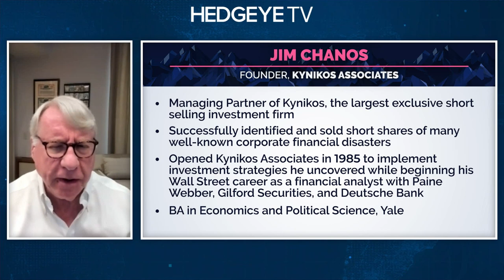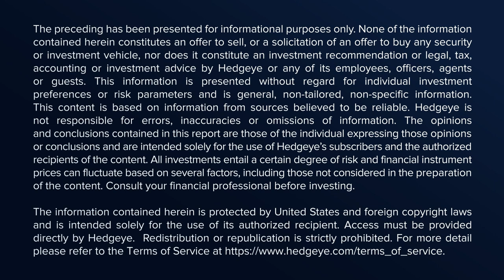Jim Chanos & Keith McCullough On Cryptocurrencies & Their Long-Term Economics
WATCH THE FULL REPLAY FREE (ALONG WITH THE OTHER 8 REPLAYS)

Hedgeye CEO Keith McCullough was joined by Jim Chanos, Founder of Kynikos Associates, on Day 2 of the Hedgeye Investing Summit (4/12/22), a 3 day, 9 interview bonanza between McCullough and 9 of the investing world’s brightest minds.

We don’t use the term “legendary” loosely, but we think that adjective is apropos when describing Jim Chanos’ short selling career. The founder of Kynikos Associates has built a storied resume managing the largest exclusive short selling investment firm; and he’s not afraid to rock the boat doing so.

Watch now to see him discuss Tesla, crypto, NFTs, and much more.

"It’s one thing to have a view on being bullish on prices, it’s another to question a lot of the underlying’s. That’s one of the things that concerns me about the [crypto] space."

"What are the economic drivers that will fund this massive infrastructure that silicon valley and now Wall Street are building around it? When you look at some of the economics behind it, other than price going up and to the right on various coins, it’s hard to see where the long term economics are.”